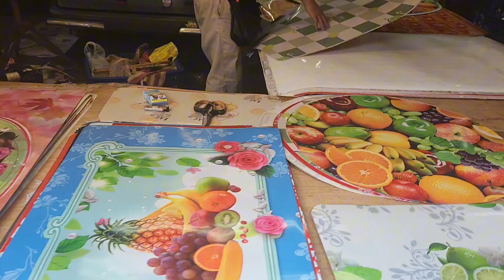MARKET maulan Day Hauling MARGIE TV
HELLO GUYS AFTER  2 DAYS  DI  LUMABAS ITO NA ULIT GAGASTOS TAYO